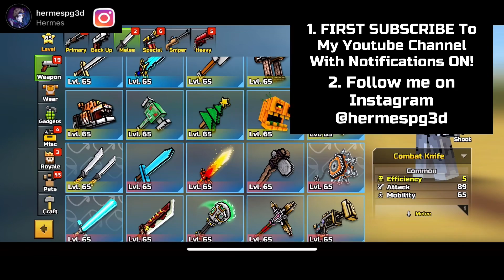FREE 23.6 UPDATE ULTIMATUM GIVEAWAY! | Pixel Gun 3D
The New 23.6 Update in Pixel Gun 3D. I gave free Ultimatum away in Pixel Gun 3D and we officially had our last 2 winners JR. and Made in My Mind.

~ SUBSCRBE ABOVE AND DROP A LIKE NOW 👍